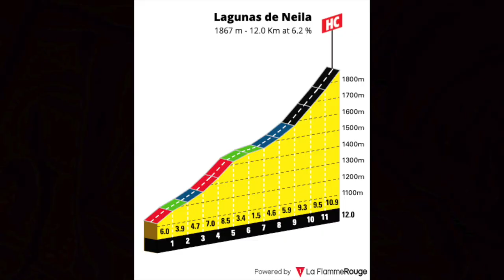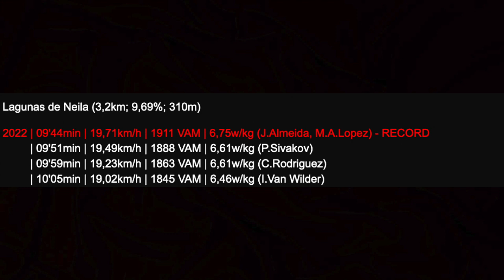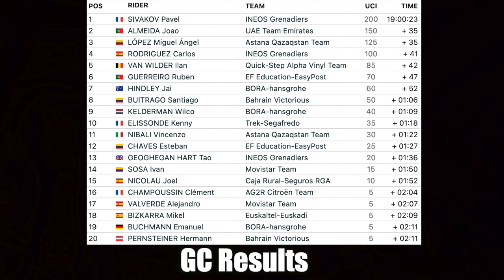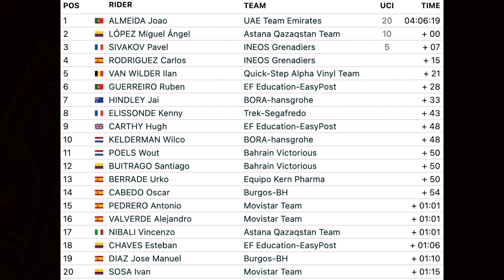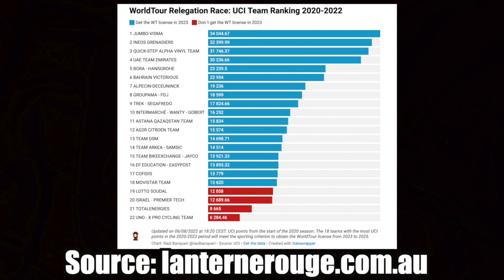Joao Almeida Wins and Breaks Lagunas de Neila Record | Vuelta a Burgos Stage 5 2022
Joao Almeida Won on Lagunas de Neila in Vuelta a Burgos Stage 5 2022, beating Miguel Angel Lopez in the sprint. INEOS riders Pavel Sivakov and Carlos Rodriguez finished behind them. Ilan van Wilder was 5th, with a shocking performance, Ruben Guerreiro 6th, Jai Hindley 7th.